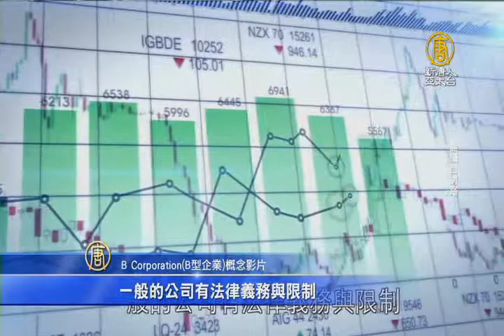【新唐人/NTD】帶來善的力量「B型企業」風潮吹向全球｜黑心企業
黑心食品事件層出不窮，社會開始反思企業存在價值，歐美國家近年興起「B型企業」 風潮，提倡企業要重視的，不只是股東利益，還有勞工、環境等問題，而在台灣也有越來越多的企業，認同這樣的理念價值。